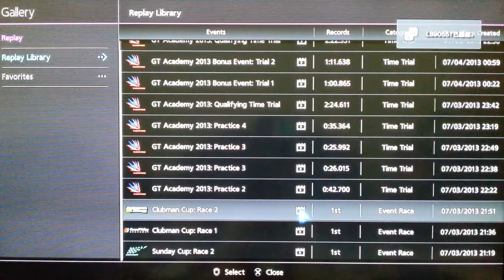GT6 DEMO ACADEMY 2013 Clubman Cup Race2